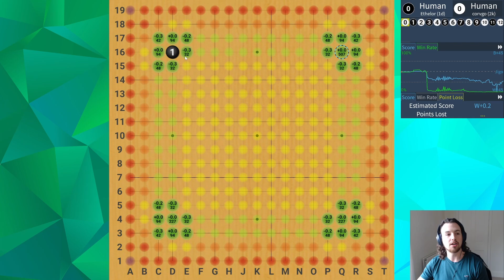How to stop rushing the game - Baduk Mindset 6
In this video, I teach how and why you would play slower.

Contents:
00:00 - What is playing speed
01:25 - The problems of playing fast
04:30 - On human finitude and Go's Infinitude
07:50 - Concrete things to slow down your play
11:37 - Wrapping up